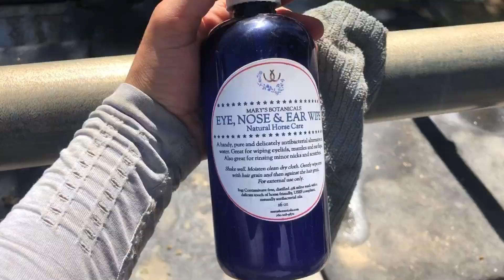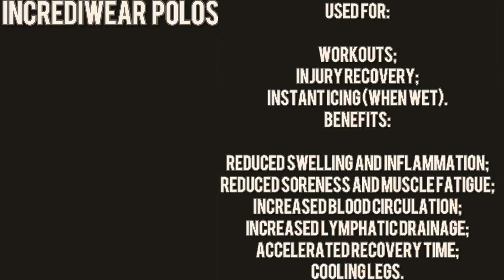TACK UP & JUMPING VLOG •Summit Hill Barn•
Incrediwear Polos Black limited edition

- absolutely amazing and I’ve seen a big difference in my horses performance and helps ice his legs afterwards.

Incrediwear Equine Circulation Exercise Bandages fit comfortably around the horse's leg and are created to help prevent injury, accelerate recovery time and improve performance. Secured with a reliable Velcro strip.

Used for:

Workouts;
Injury recovery;
Instant icing (when wet).
Benefits:

Reduced swelling and inflammation;
Reduced soreness and muscle fatigue;
Increased blood circulation;
Increased lymphatic drainage;
Accelerated recovery time;
Cooling legs.